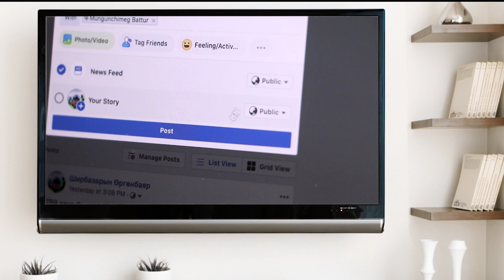Цагаан сар шторк